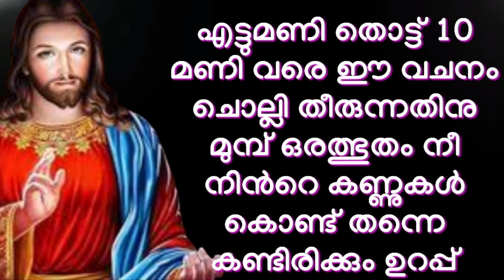🕯️🕯️8മണി തൊട്ട് 10മണിവരെ ഈ വചനം ചൊല്ലിയാൽ അത്ഭുതം ഉറപ്പ് 🕯️🕯️jesus blessings god miracle prayer